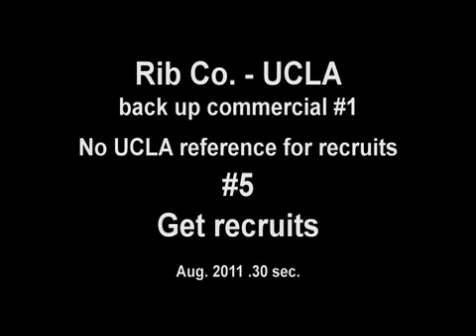rib co for web srnsn